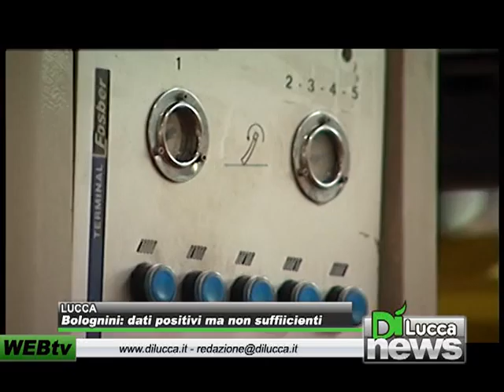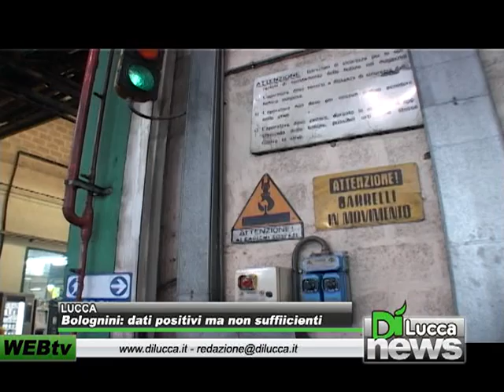Bolognini: Dati positivi ma non sufficienti - Dì News - 10 gennaio 2012